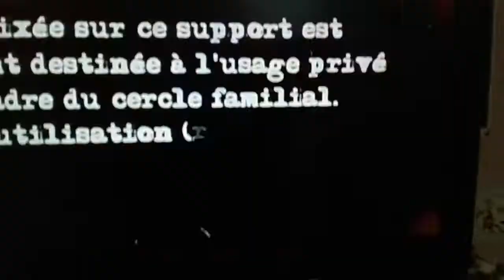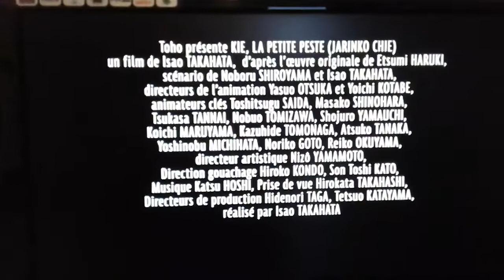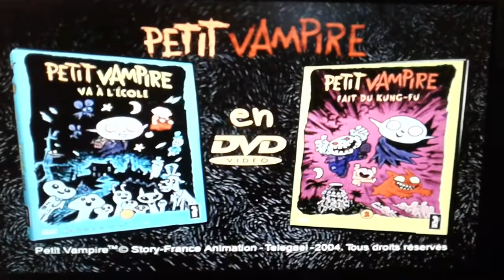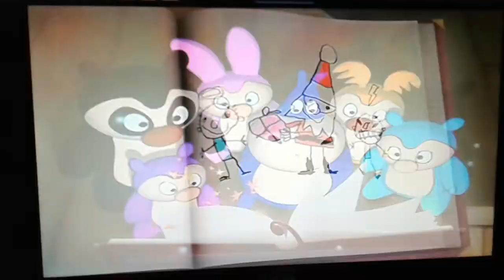Début DVD Léo roi de la Jungle